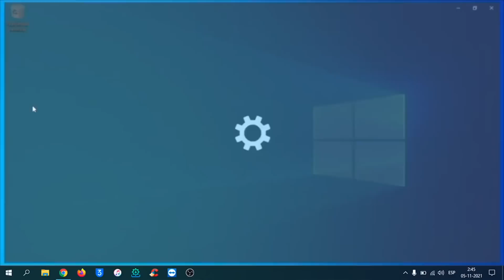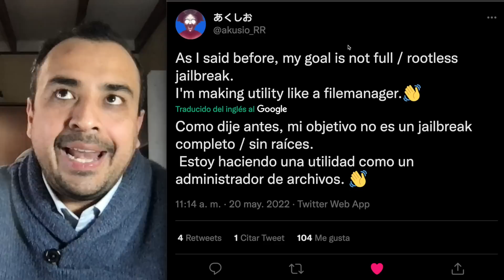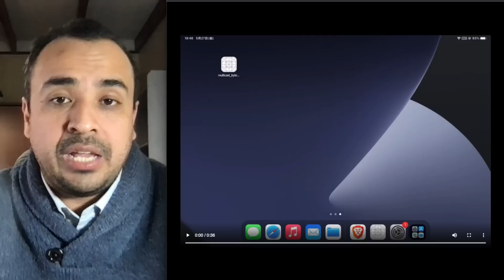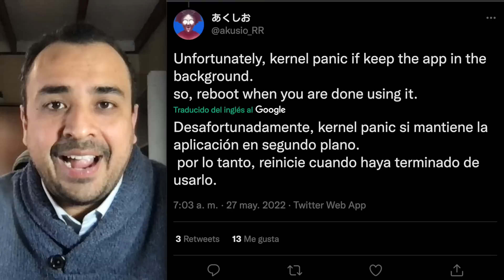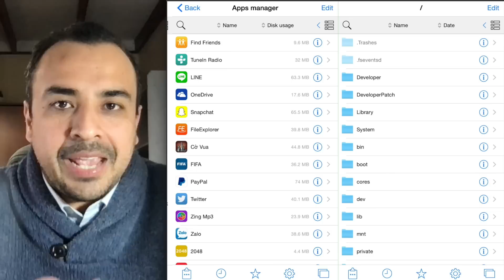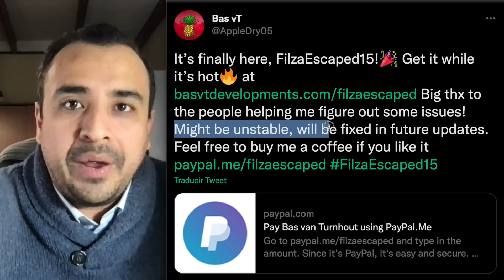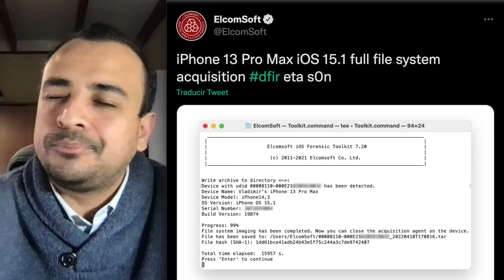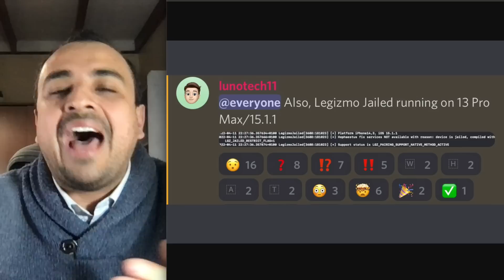¡FINALMENTE LIBERADO! 🔥 NUEVO FILZA ESCAPED PARA iOS 15 SIN JAILBREAK (FilzaEscaped15)